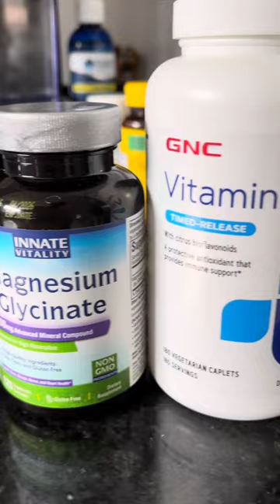Lo que como en un día embarazada!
Ahora comemos por dos !
Pero elegir lo que comes es clave para mantenerte sana durante el embarazo y reducir complicaciones.

Elige conscientemente la calidad de tus productos!
Por ejemplo elige una fruta ( azúcar natural) sobre cualquier otra cosa!
Te comparto algunos suplementos que yo uso, ojo consulta con tu médico.

MAMA BIRD

RITUAL PRENETAL

PROTEINA RITUAL:

PROTEINA SASHA:

VITAMIN C: